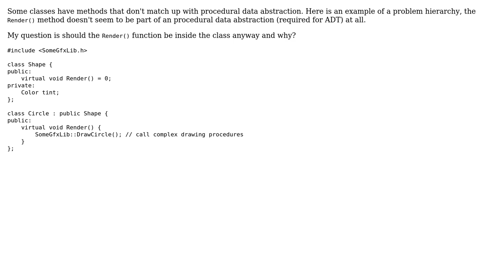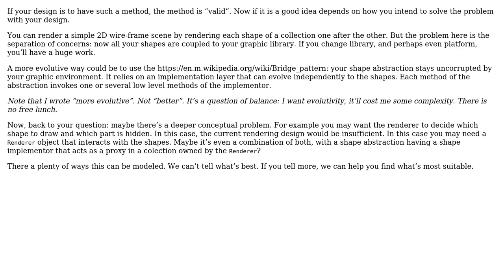Software Engineering: In OOP, are all class methods valid? (2 Solutions!!)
Software Engineering: In OOP, are all class methods valid?

With thanks & praise to God, and with thanks to the many people who have made this project possible! | Content (except music & images) licensed under CC BY-SA | Music | Images & others | With thanks to user Richard Bamford user Deduplicator user Christophe user candied_orange and the Stack Exchange Network Trademarks are property of their respective owners. You are responsible for your own actions.